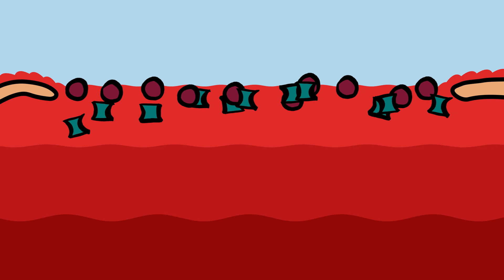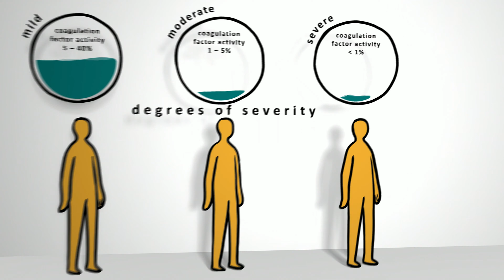What is hemophilia?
This video describes the clinical picture hemophilia in simple terms.